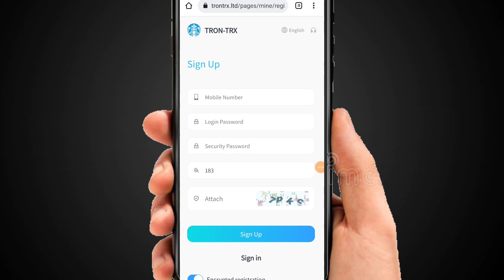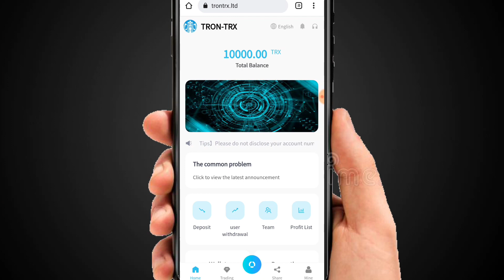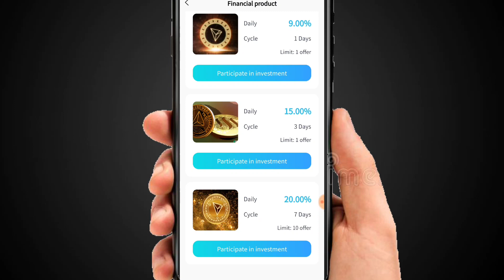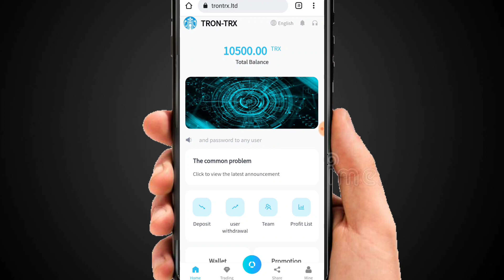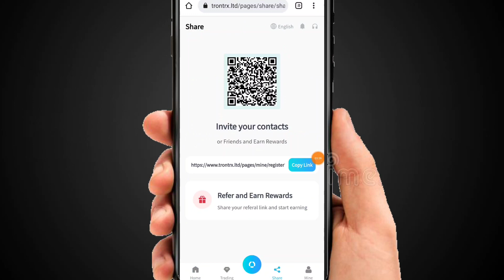New platform, register to get 10,000, 20% daily withdrawal, 17% invitation reward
By sharing and promoting links, the commission is 23%, 17% for the first level, 3% for the second level, and
3% for the third level.
Registration bonus: 10000
-Accumulated 5-10,000TRX daily minimum profit of 8.5%
-Accumulated 10,001-30,000TRX daily minimum profit 10%
- Cumulative 30,001-100,000TRX daily minimum profit of 12%
-Accumulated 100,001-200,000 TRX daily minimum profit of 15%
-Accumulated 20,0001-5,00000 TRX daily minimum profit 18%
-Accumulated 500,001-1,000,000 TRX daily minimum profit 20%

The best platform in 2022, the latest platform; join to get 10,000 rewards, the highest investment rebate is
23%, and invite friends to join to get 17% rebate; don't worry about your principal, a good platform that can
let you return your principal in one day, I have already Added investment, I recommend it to everyone again,
join soon